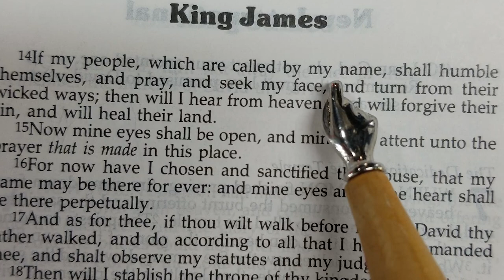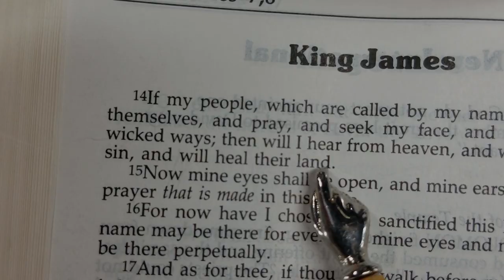Humbling Effects of Coronavirus (COVID 19)